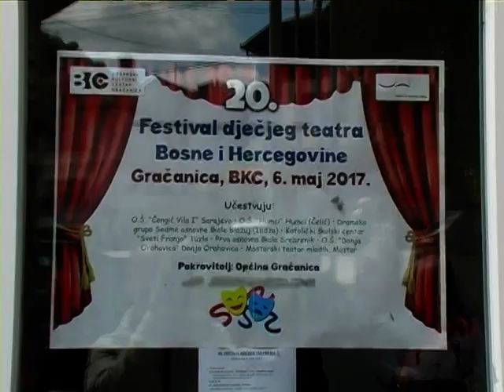20. festival dječijeg teatra BiH 2017